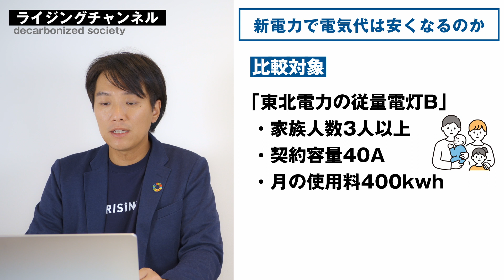新電力で電気代は安くなる⁉️従来の電気料金より安くなるプランを検証してみました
今回は、今、新電力に乗り換えたら電気代を節約することができるのかを検証してみました。
結果からいうと、新電力を使うことで電気代は節約できる場合があります。
今回、比較対象として、東北電力の従量電灯Bを契約している方が、新電力に移行する場合でシュミレーションしています。
ぜひご参考ください！

太陽光発電に特化した会社だからこそわかる、太陽光発電のメリットやデメリットなど、お客様によくお問合せされるような、みなさんにとって興味がある内容を発信していきたいと思います。
もしよろしければ太陽光設置や太陽光発電についてご質問などあればコメントいただけるとうれしいです！
【ライジング株式会社】
再生可能エネルギーによる脱炭素社会への転換と、新築事業、不動産事業を通じ、災害に強い持続可能な街づくりを推進しています。